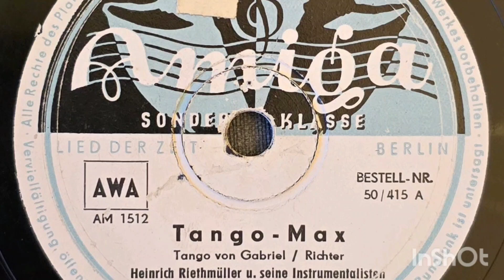Das Cornel-Quintett & Orchester Heinrich Riethmüller: "Tango-Max" (Amiga 1952)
Played on my La Voix de son Maitre (HMV France) portable recordplayer model 250